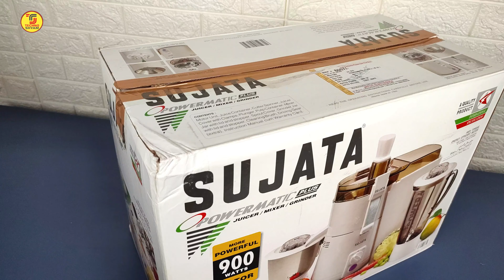Making Flour At Home Using A Mixer Grinder | क्या सुजाता मिक्सर ग्राइंडर से गेहूं पीस सकते हैं??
In today's video I am showing you how I making flour at home using a mixer grinder.आज के वीडियो में आप यह भी जानेंगे कि क्या सुजाता मिक्सर ग्राइंडर से गेहूं पीस सकते हैं? Sujata Powermatic Plus 900 Watt Juicer Mixer Grinder is India's No. 1 Mixer Grinder. With Sujata Mixer Grinder, you can make flour by grinding wheat very easily.
SUJATA POWERMATIC PLUS 900 WATT JUICER MIXER GRINDER
Topic Covered:
1. How to grinding flour using a mixer grinder
2. how to grinding wheat in mixer grinder,
3. क्या सुजाता मिक्सर ग्राइंडर गेहूं को पीस सकता है
4. क्या मिक्सर ग्राइंडर से आटा बना सकते हैं
5. मिक्सी में आटा कैसे पीसें?
TECHNO SHYAM SOCIAL
My GADGETS ( Mic, Camera Etc.):
Please give your valuable feedback.